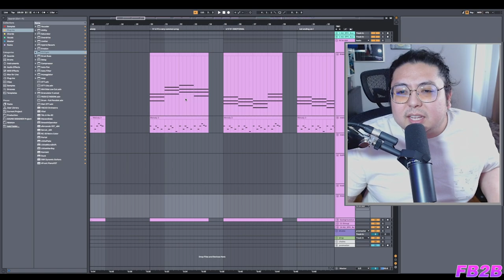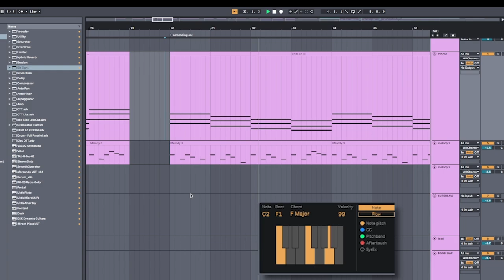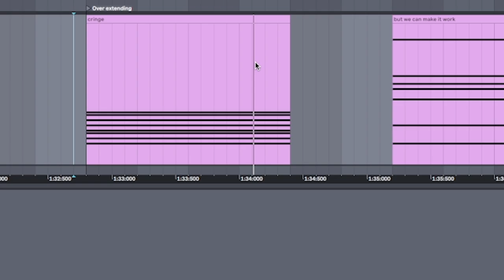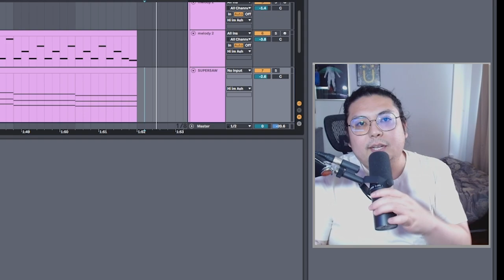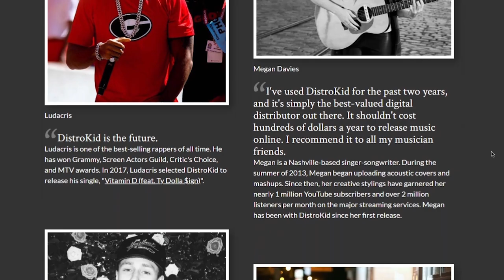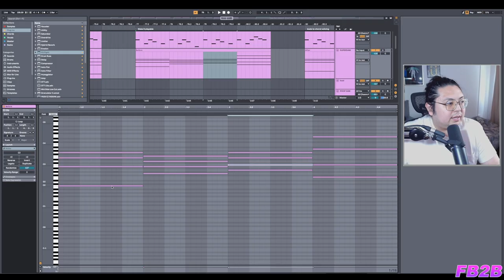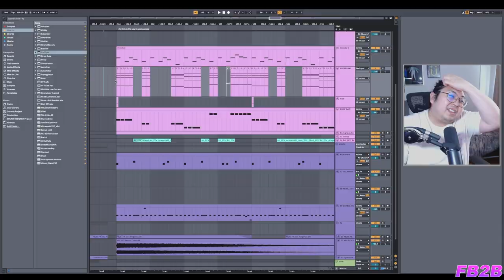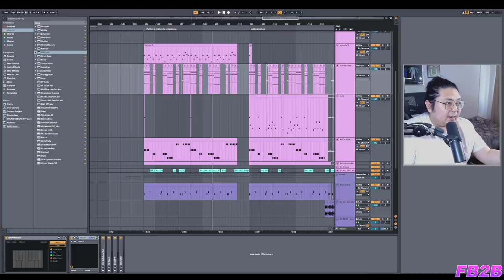why do your chord progressions suck ? (and how to fix them)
here's what you can do to make your progressions for melodic dubstep, future bass, or your color bass songs better!

this is my new series, Professor Ash - where I deep dive into music topics to help & inspire you to keep making music.

let me know in comments what you'd like me to talk about in another video
and next time i cosplay professor oak.

0:00 - Epic Intro
0:16 - You’re not using _____ progressions
01:51 - You're ______ on the wrong chord
02:43 - You're overdoing ______
05:06 - The right ______ changes everything
08:33 - Make sure it's _______
11:59 - Turn _____ into ______
13:05 - You're not thinking about _______

tags for youtube yo: future bass melodic dubstep chords tutorial, how to get better with chords, how to learn chords